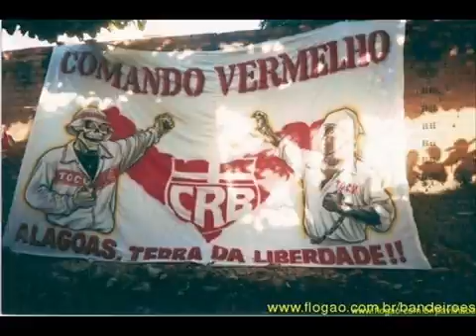C.V - 16 ANOS